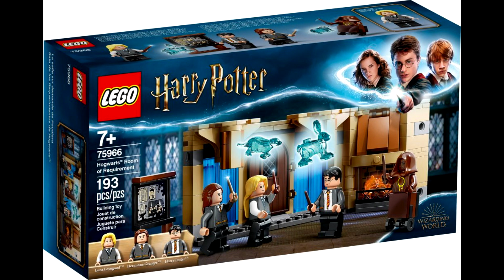TTEP14 Pandemic on Small Businesses and Collectors/Selling Scams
In this episode we discuss the latest toy reveals, and how the pandemic has affected small toy and comic shops.  We also discuss how scammers and scalpers take advantage of toy collectors and what solutions are being done to combat them.